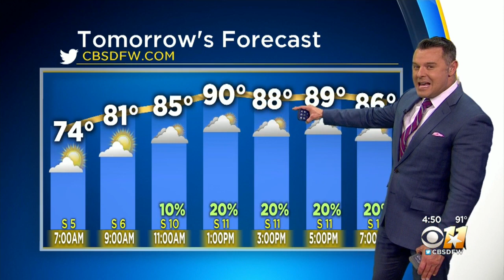Tropical Moisture = Major Humidity In North Texas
Temps are in the low 90s but it feels like the mid 90s in the Metroplex due to the humidity.